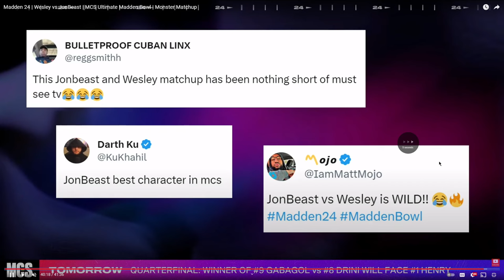This Play Cost JONBEAST $100,000